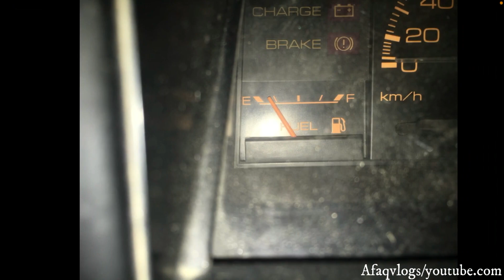Toyota Corolla 2014 Altis 1.6 SR Full Genuine | Owner's Review: Specs & Feature Review/Pakistan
Only Antique Cars